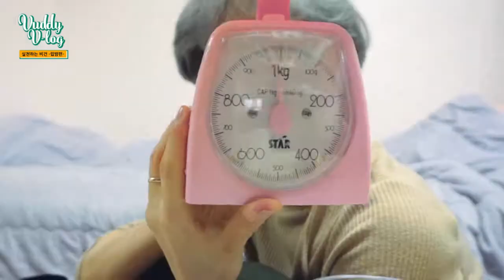[Vuddy] 3-Step 초간단 홈메이드 비건 립밤 만들기(how to make vegan lip balm, Easy vegan lip balm recipe)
안녕하세요!

VUDDY 의 VEGAN VIDEO 입니다!

VUDDY = VEGAN + BUDDY  가

천연 재료들로 수제 비건 립밤을 만들었습니다.

그리고 세상 가장 사랑하는 조카에게도 선물했답니다 :)

실천하는 비건, 립밤도 요리만큼(?) 전혀 어렵지 않아요~

ps.

1. 영상 속 립밤은 코코넛오일 15g + 코코아버터 5g + 칸데릴라왁스 5g을 섞어서 립밤용기 15ml와 5ml, 각 1개씩 만들어 낸 것입니다.

2. 재료는 인터넷에서 '립밤 만들기' 검색하시면 쉽게 구하실 수 있습니다.

3. 가장 기본적인 레시피로 다른 식물성오일이나 향을 첨가하시는 등 취향에 맞게 DIY도 가능합니다.